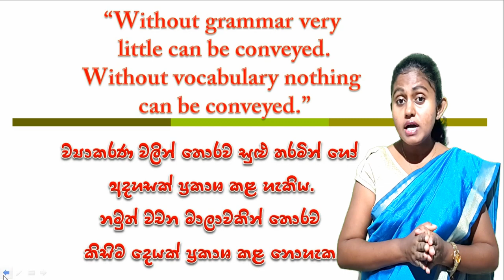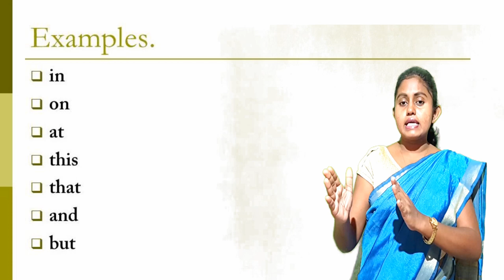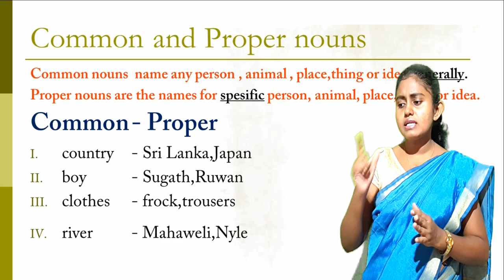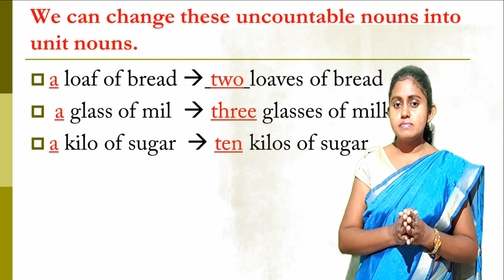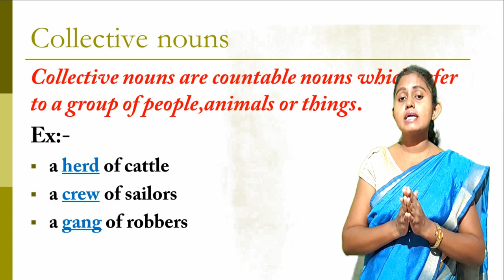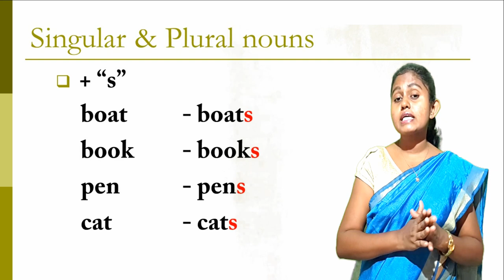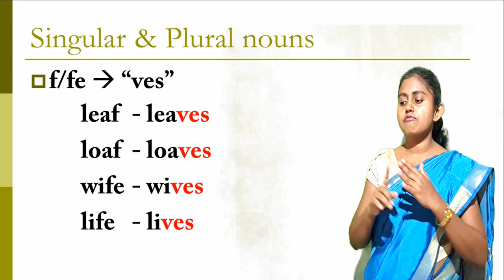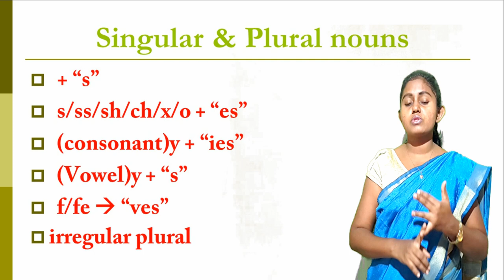Nouns in english grammar in sinhala | නාම පද ගැන සියලු විස්තර | patashalawa